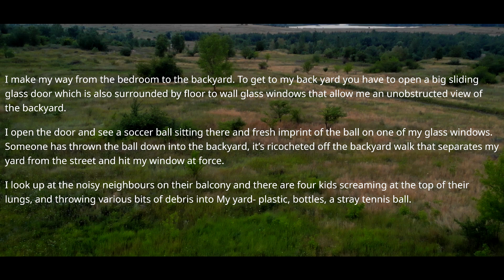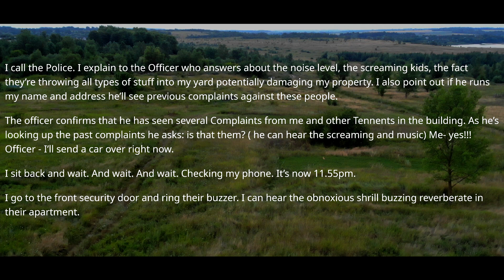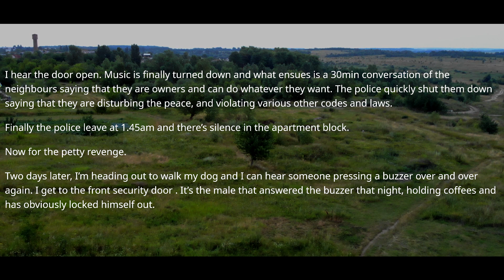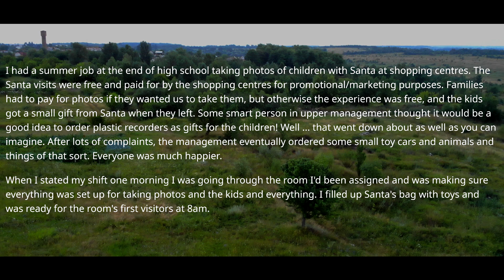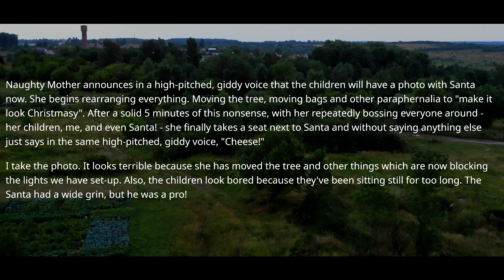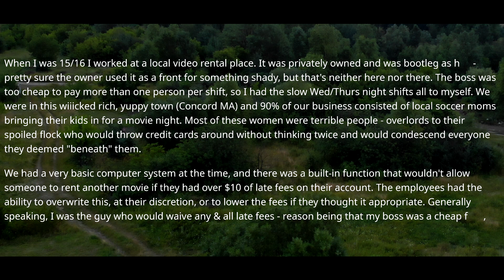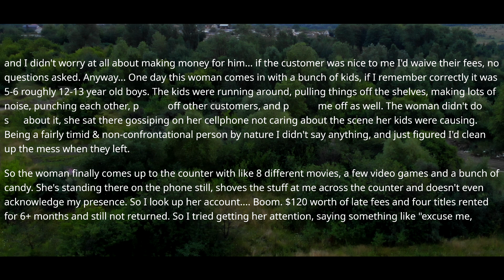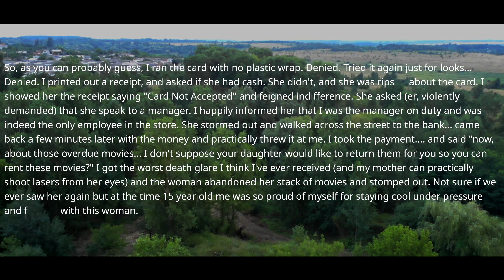I Know The Owner, Get The Boss Or You'll Be Fired - I'm The 15-Year-Old Manager - r/PettyRevenge